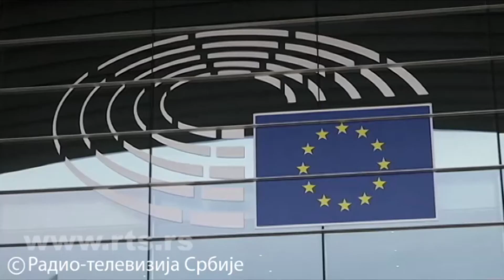2018.10.05. - Vučić: Szilárdan állunk az EU-ba vezető úton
Nem tudom, mit vár Szerbiától az Európai Unió Koszovóval kapcsolatban, de elismerni a függetlenségét nem fogjuk - szögezte le Aleksandar Vučić, miután találkozott David McAllisterrel.